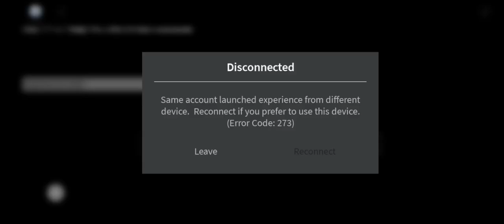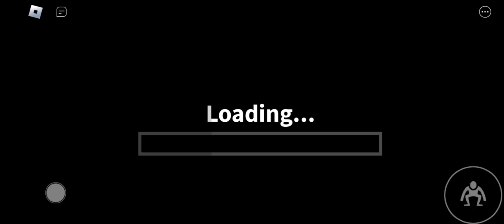rainbow friends chapeter 2